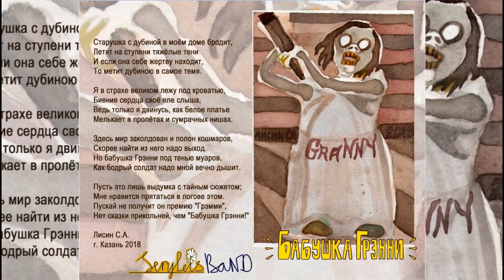SeryLis Band - Бабушка Грэнни (Диктофон)